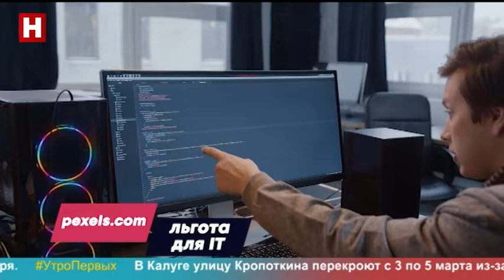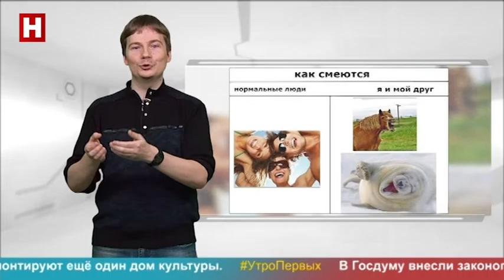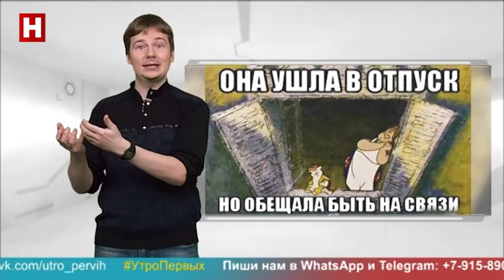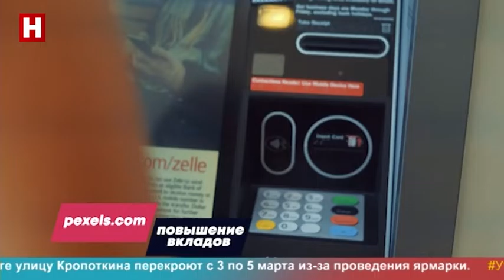УТРО ПЕРВЫХ | 3 марта 2022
Сегодня утро с Юрием Галаяном! В этом выпуске дежурный доктор рассказывает про блины без вреда для здоровья. Также вы, узнаете какие цветы выращивают калужские студенты и зачем. Молодой папа выяснит, как совместное творчество с ребёнком превратить в познавательное занятие. В премьерном блоге расскажем про самых танцующих животных. Узнаем, кто на этой неделе попал в тренды, какие приметы есть у космонавтов, и почему лайки делают нашу жизнь счастливее.

Использованы музыкальные произведения: «Edge Of Reason» (авт. и исп. David Tobin), «Vibrant Colors» (авт. и исп. Maxime Lebidois), «Earth» (авт. Deep Cosmo), «Office Workshop» (авт. Mark David Allaway), «Good Time» (авт. «Owl City»), «Kind World» (авт. Marc Durst).